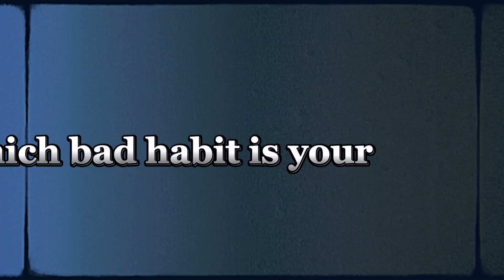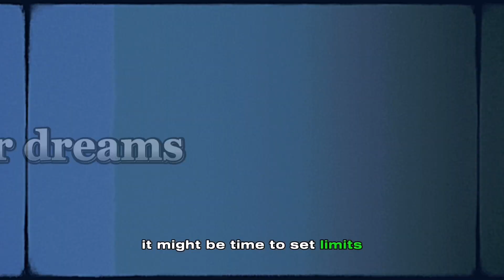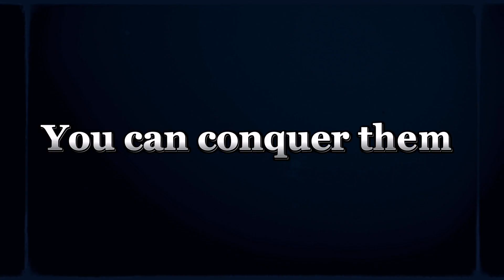7 terrible habits that will ruin your life | how to stop being lazy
7 terrible habits that will ruin your life | how to stop being lazy

hey guys are you feeling tired and lazy all the time and do you want want to break free from those bad habits that making you lazy then no need worries guys in this video we will share 7 terrible habits that will ruin your life and how to breaking those habits and make you more productive so enjoy the full video!

how to stop being lazy
how to be more productive
7 habits that will ruin your life
habits that will ruin your life
how to stop procrastinating
atomic habits
why am i always tired
how to fix your life
how to stop being lazy and unmotivated
how to stop being lazy and change your life
how to stop being lazy and pathetic
how to beat laziness
how to over come laziness
aesthetic prabin chhetri